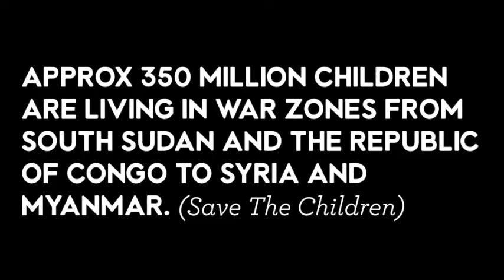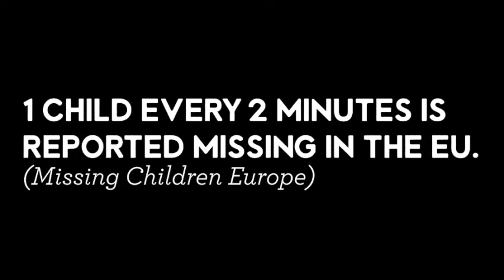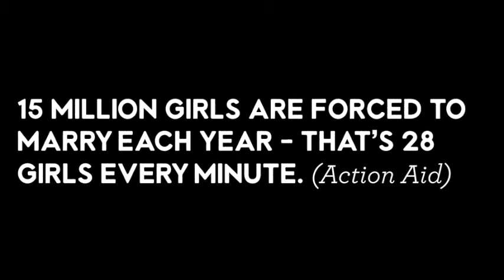LOST CHILD Song - Cause Video